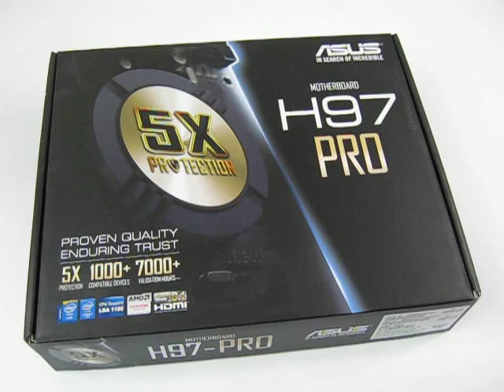Материнская плата ASUS H97-PRO | unboxing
Материнская плата ASUS H97-PRO | распаковка